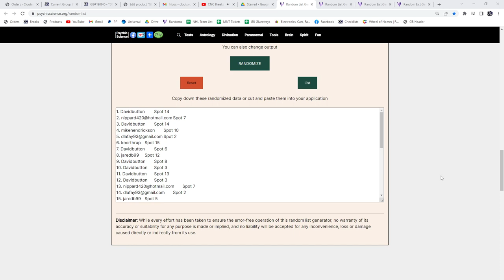Multi Randoms - C&C GB #19,846